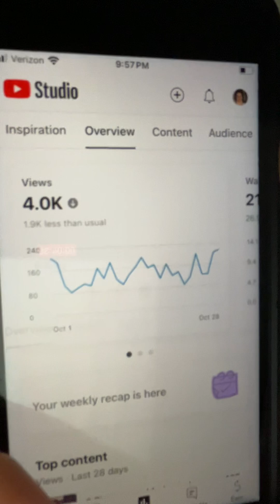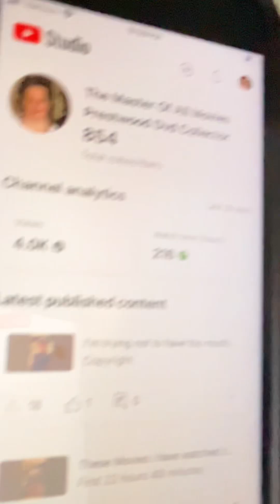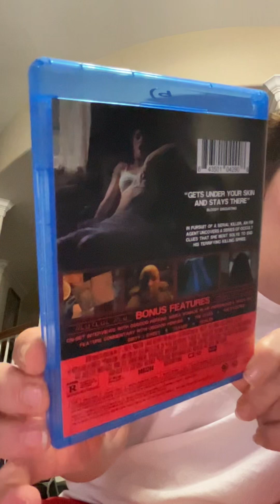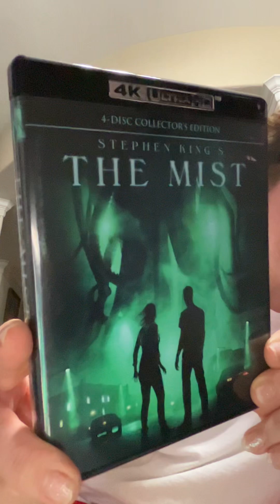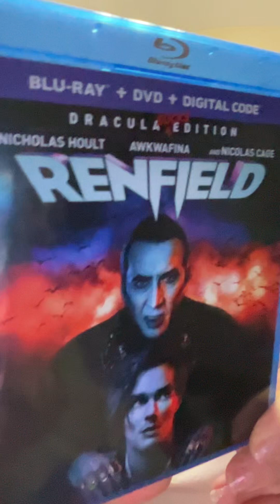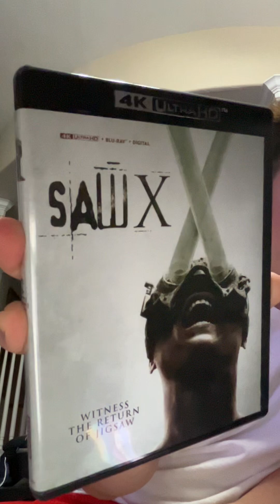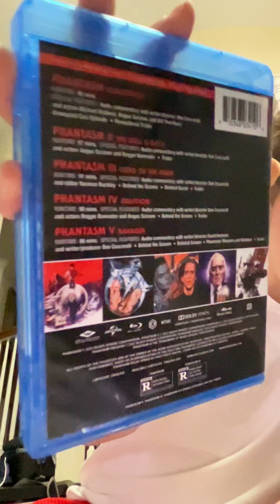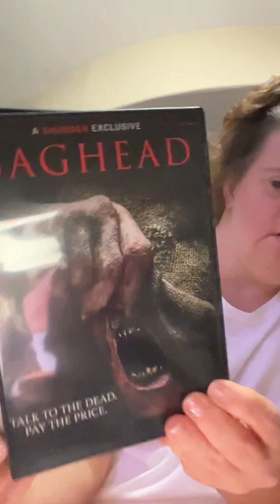and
This year is getting better better. Every year I’m doing my best to watch more more movies before this year dose come to end on a happy note what’s everyone what else picking up what’s new releases for next month message me instagram keep me updated and let me know to get in. My collection

Respect channel respect my videos respect boss host owner